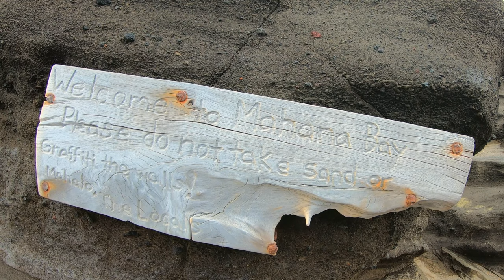Hawaii Ocean and Waterfalls | Travel Tips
Come along as we explore the ocean, sea life, and coral reef surrounding the Hawaiian Islands along the Big Island, Maui, and Kaho'olawe.  Any sea life seen in this video came to us, we did not approach or touch any animals.  We also visit some gorgeous waterfalls found on Big Island and Maui, including along the Road to Hana.